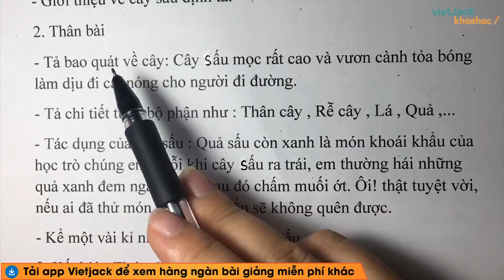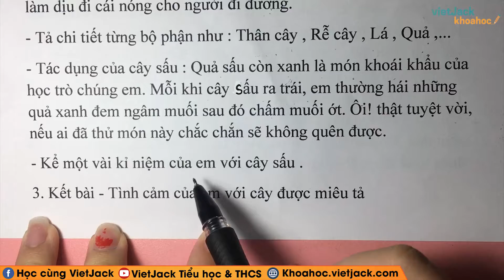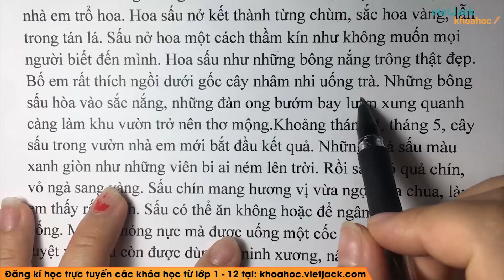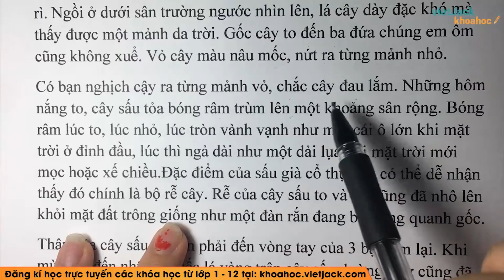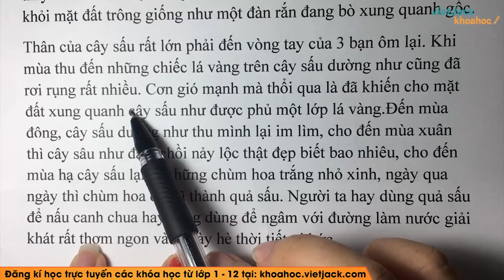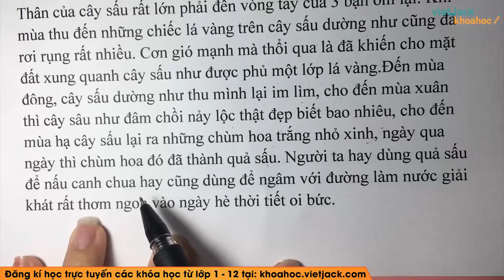Tả cây sấu hay nhất - Tập làm văn lớp 4 - Cô Lê Minh Nguyệt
Tả cây sấu hay nhất - Tập làm văn lớp 4

Video bài học hôm nay, cô hướng dẫn các em tập làm văn bài Tả cây sấu hay nhất - Tập làm văn lớp 4. Theo dõi bài học cùng cô để học tốt hơn nhé!